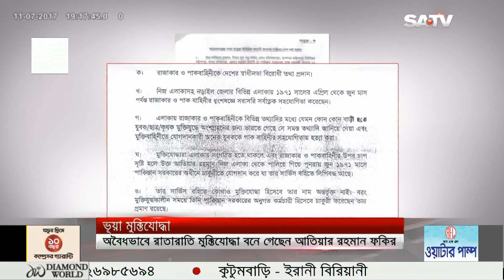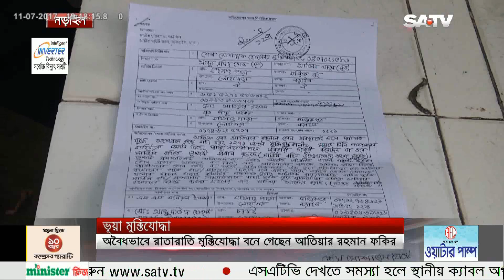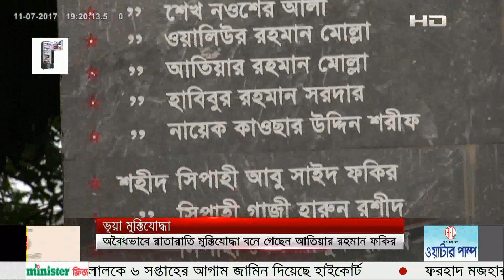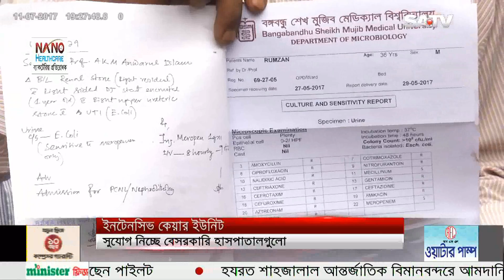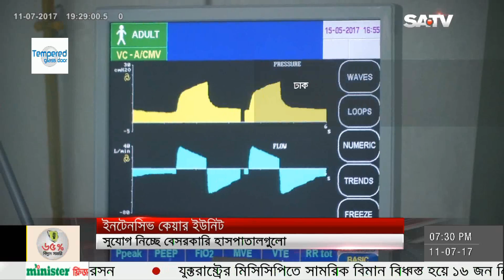SATV News Today July 11, 2017 | Bangla News Today | SATV Live News